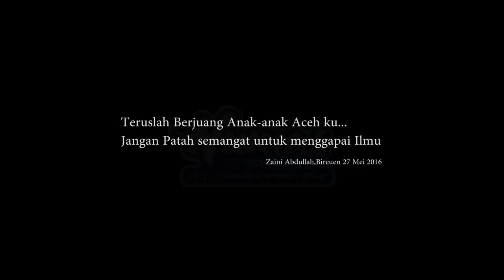GUBERNUR ACEH MEMBUKA RESEPSI HARDIKNAS SE PROVINSI ACEH DI BIREUEN